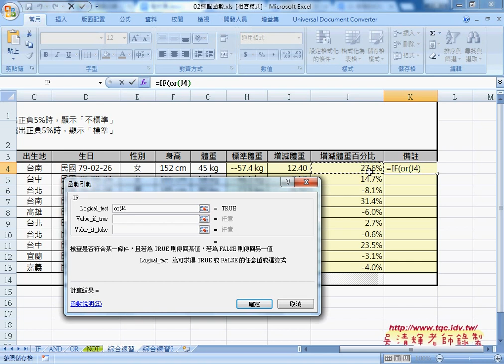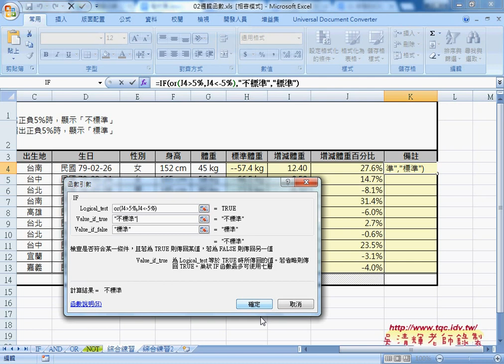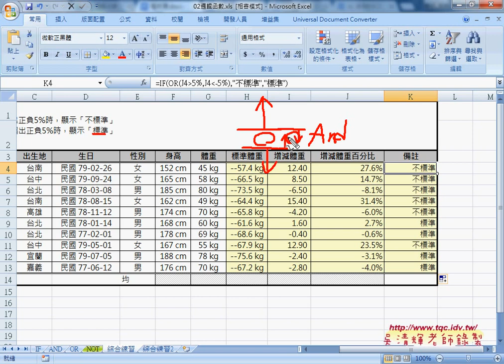07 IF與OR與AND函數應用